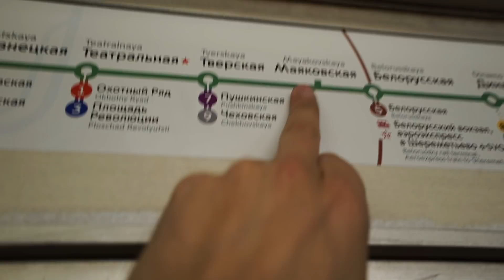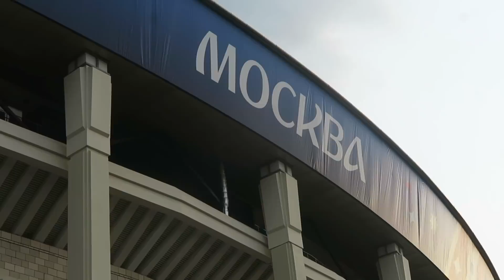En el partido inaugural del Mundial Rusia 2018 | Vlog 81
Pues ya estoy en el Mundial de Rusia 2018 y me he encontrado con Spursito, buen amigo y buena gente. Nos vamos al partido inaugural de la Copa del Mundo entre Rusia y Arabia Saudi para ver a Denis Cheryshev.